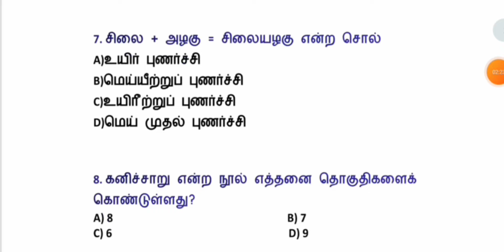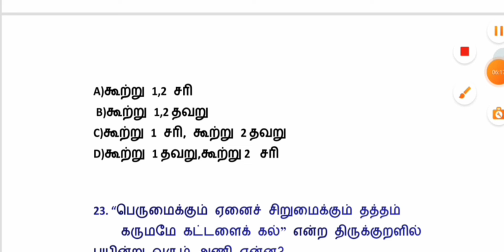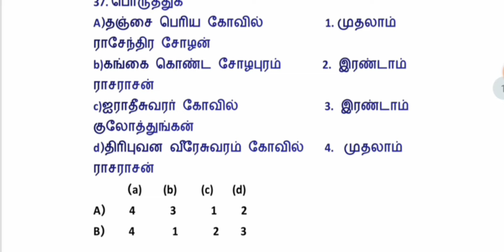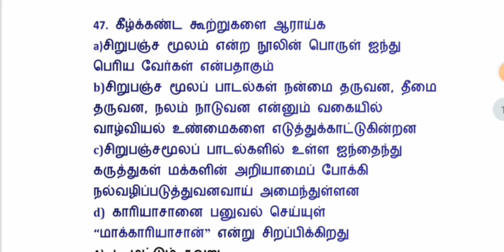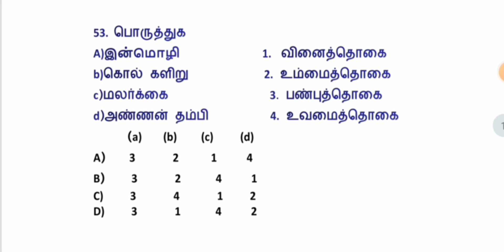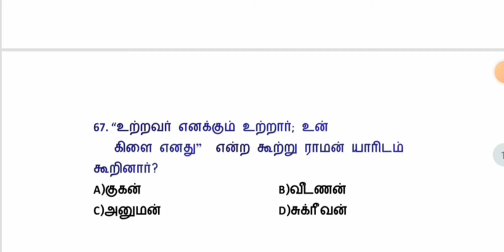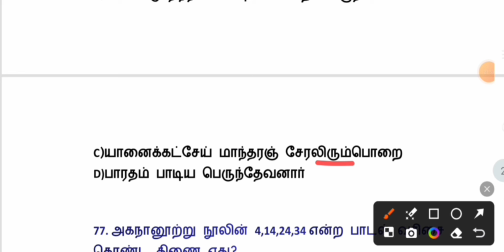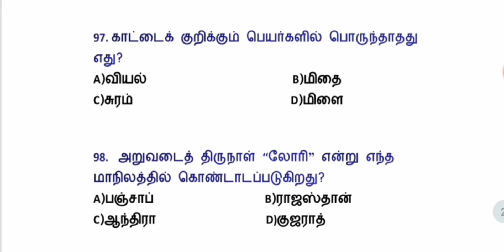6th - 12th tamil full test||100 questions|group4 tamil important questions||daily tamil test tnpsc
6th to 12th Tamil important Questions Here We have  LATCHIYA VITHAIGAL Tnpsc Self Preparation Course Study Materials. By reading line by line, we have framed these questions for Tnpsc all group exams. 6th to 12th Tamil Unit Wise Questions With Answer Pdf - Once you practice these Questions, you can easily score above 95 out of 100 Questions in General Tamil Section. First time preparing candidates get idea how to study tamil and tnpsc group 4 question answer
Tnpsc group 4 daily test to start tamil, experienced candidates get practice fr these duestions so utilize this opportunity. Also this questions framned with answers and explanation, best practice for all tnpsc aspirants. 6th to 12th Tamil test Questions With Answers Uploaded Below.
Welcome to our tnpsc latchiya vithaigal YouTube channel where we provide all the latest information on TNPSC Group 4, Group 2, and Group 1 notifications for 2023 and annual planner for 2024. Get expert exam tips and learn how to study smart for these competitive exams. Stay updated and ace your TNPSC exams with our valuable insights and guidance.tnpsc group 4 notification 2023 | tnpsc group 4 question answer